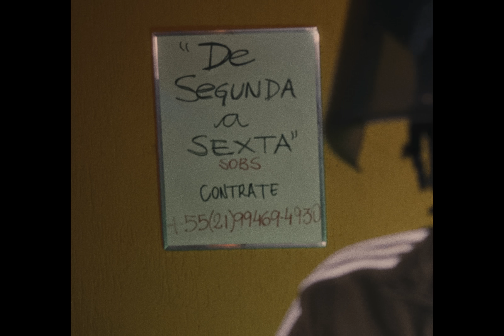Sobs - De Segunda a Sexta (beat. @peunubeat, Mathinvoker e Viper) (Oficial Music Video)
FICHA TÉCNICA:
Artistas: Sobs
Composição: Sobs
Beat: Peunubeat, Mathinvoker e Viper
Gravação: Peunubeat
Mixagem: Peunubeat
Masterização: China Mafra
Direção: TPires
Codireção: Ilah Valhos
Styling: Ilah Valhos
Still: Valmir Dacil
Direção de arte: Ilah Valhos
Assistente de Produção: Gabi Texeira